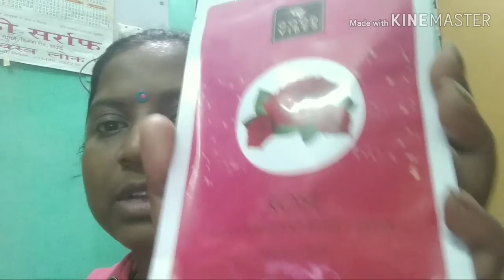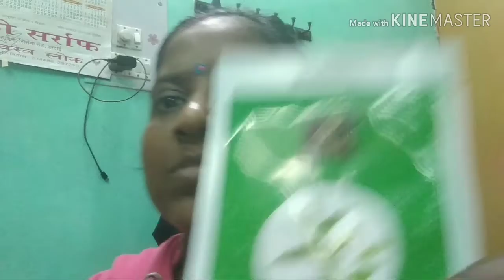Happy makarsankrani Very effective sumproduct healthy and glowing face one and only one gb product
1.  Good Vibes Age Defying Serum - Jojoba (10 ml).                                                                      2.  Good Vibes Oil Control Serum - Tea Tree & Papaya (10 ml).                                                     3.  Purplle Skin Radiance Serum with Mulberry & Tea Tree Oil (20 ml).                           4.   Purplle Skin Radiance Serum with Mulberry & Tea Tree Oil (20 ml).                        5. Good Vibes Face Mask - Brightening (50 g).